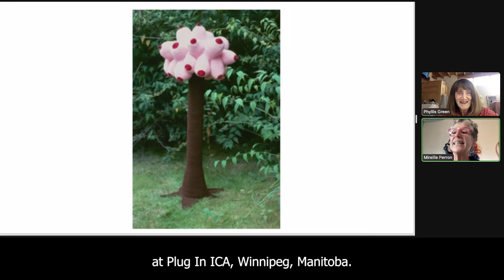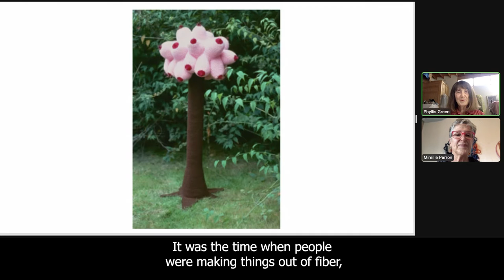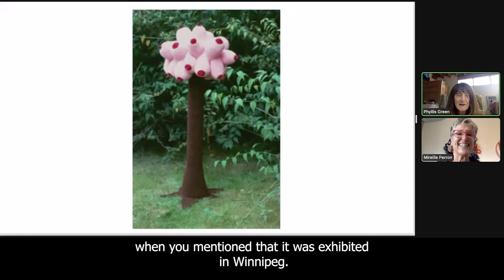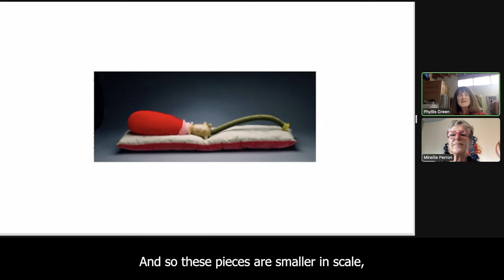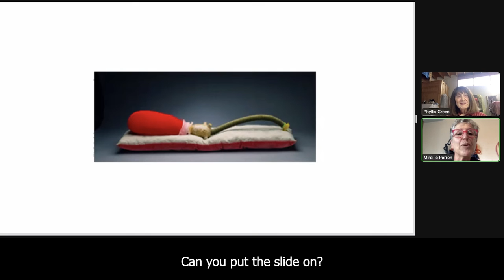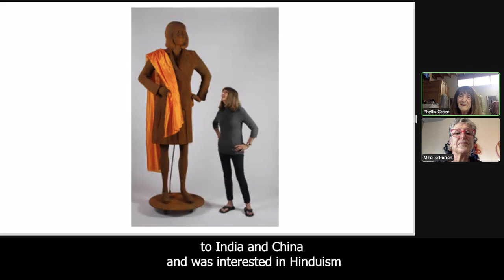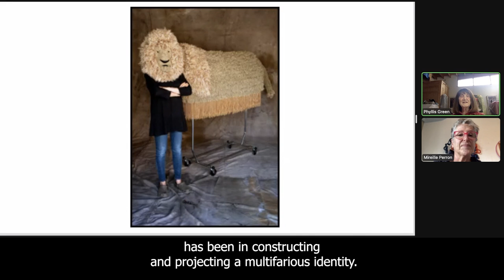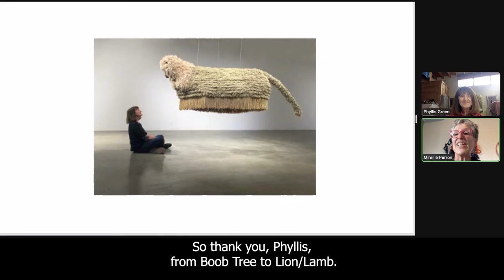A Conversation with Phyllis Green -- Prairie Interlace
Prairie Interlace: Artist Interviews
This collection of short interviews was created to extend the conversations begun with the Prairie Interlace: Weaving, Modernisms and the Expanded Frame, 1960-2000.  Prairie Interlace is a touring exhibition and collaboration between Nickle Galleries (Calgary, AB) and the MacKenzie Art Gallery (Regina, SK), curated by Michele Hardy, PhD (Curator, Nickle Galleries)  Timothy Long (Head Curator, MacKenzie Art Gallery) and Julia Krueger, PhD (Independent Curator).

With a focus on weaving and other interlace practices, such as rug hooking and crochet, Prairie Interlace examines how artists of diverse backgrounds wove new histories of fibre during a period of intense energy and collective creativity.

Recorded over the summer of 2022, the seven scholars interviewed selected artists about their works, processes and motivations.

Phyllis Green, artist
forthcoming

Mireille Perron, interviewer
Mireille Perron is an artist, educator, and writer. Since 1989 she has been living and working in Moh-kins-tsis/Calgary, Alberta. Perron is the founder of the Laboratory of Feminist Pataphysics (2000 —), a social experiment that masquerades as collaborative works of art/craft, and events. She taught at the Alberta University of the Arts until 2018 when she received the title of Professor Emerita.